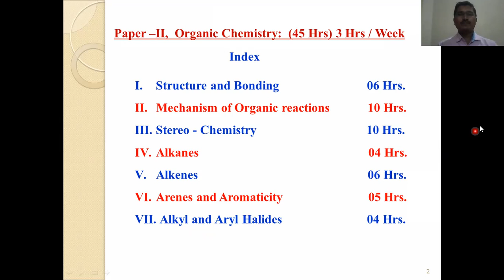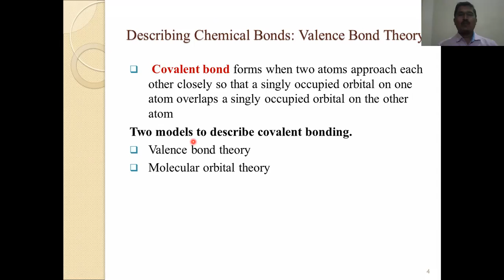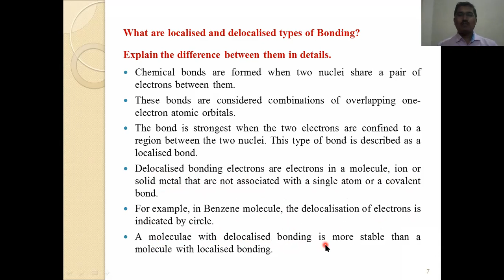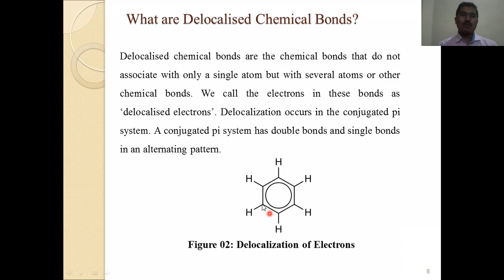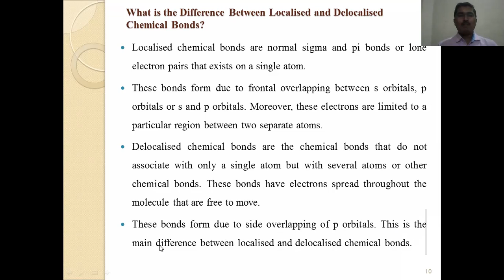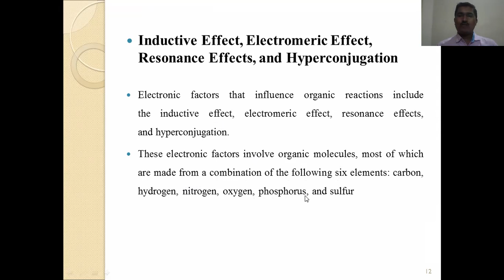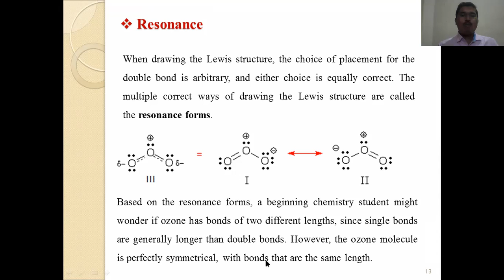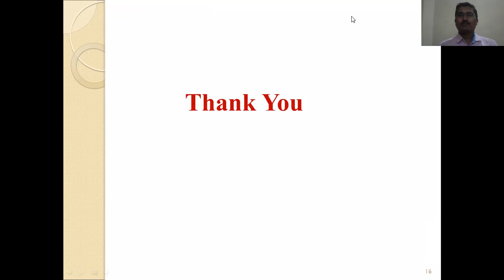Pansare D N Structure and bonding